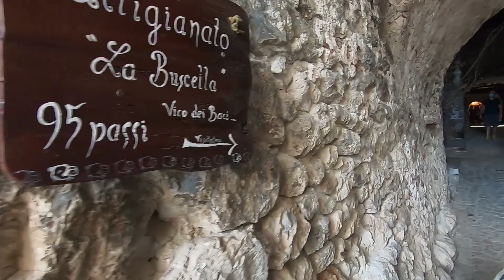Dormire sotto le stelle e la Via Lattea | Bivacco notturno in macchina a Campo Imperatore | vlog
Dormiamo in macchina in mezzo alla natura incontaminata di Campo Imperatore, nel Parco del Gran Sasso, sotto un magnifico cielo stellato. Sulla strada del rientro, passiamo dalla piana di Castelluccio di Norcia. Venite con noi a scoprire la bellezza di questi luoghi.

Camperizzazione Dacia Lodgy:
• link per gli oscuranti a 7 strati su ebay
• Le ventose
• le guide per cassetti
• Materasso pieghevole
• Tenda da portellone posteriore
• Tenda doccia e cucina da campeggio
• il nostro fornellino a gas
• parabrezza per fornellino
• Frigorifero a compressore
• il porta potti Thetford 335
• la doccia solare
• sedie da campeggio

Di seguito trovate l'elenco di tutti i componenti elettronici che abbiamo installato, e vi invitiamo a prenderli anche voi, perchè sono veramente spettacolari:

• Pannello solare flessibile Fly Solartech Solution
• Victron Energy SmartSolar MPPT regolatore di carica
• Combinatore di batteria Cyrix
• Inverter onda pura 2000 Watt
• Batteria Fiamm AGM 100Ah
• Pannello interruttori a bilanciere
• Scatola fusibili
• Luci led
• Cavi prolunga
• Stacca batteria a fusibile

La nostra attrezzatura per fare video:
• GoPro Hero 7 Black Edition

💕 Seguite le nostre avventure! 💕

🌏 Siamo Marta e Federico, appassionati di viaggio e fotografia, che é anche il nostro lavoro.